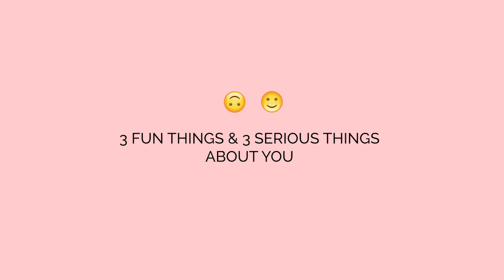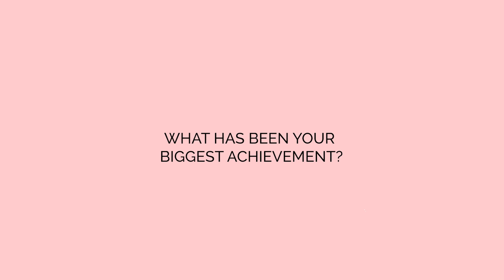Conversation With Miss Ghana UK 2019 Runners-Up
Confidence Haugen has a chat with the two runners up from Miss Ghana UK in this week's episode of Konfidence Uncut!